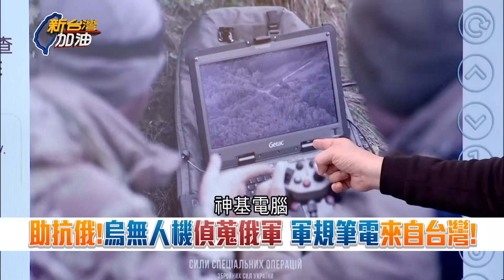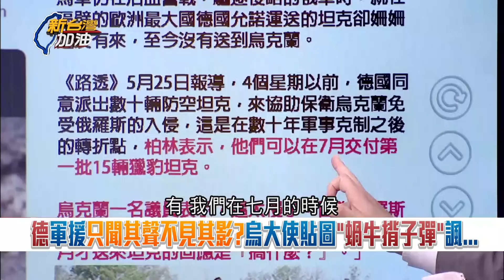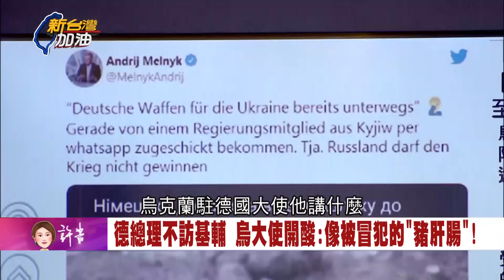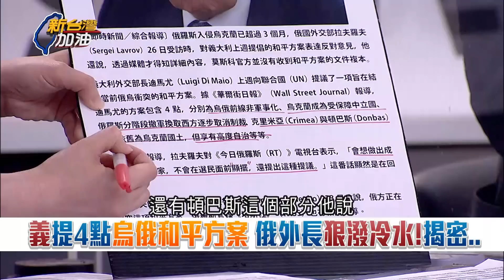俄烏戰場驚見台灣裝備! 烏克蘭軍使用軍規版神基電腦 于北辰:全世界有很多軍規電腦都是用台灣的｜許貴雅主持｜【新台灣加油 PART1】20220527｜三立新聞台